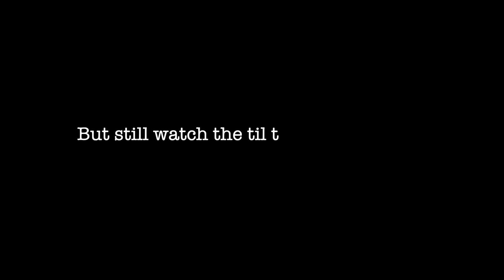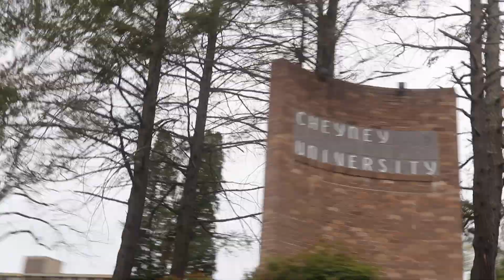I Went To May Weekend At Cheyney University *Shii Was Turnt!*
May Weekend at Cheyney University might be one of the best summer kick start events there is! You gotta watch til the end for a little bit of shakey butt 😂  Again, please ignore the audio.. something happened with the mic half way thru but imma get right next time 😭 Enjoy!